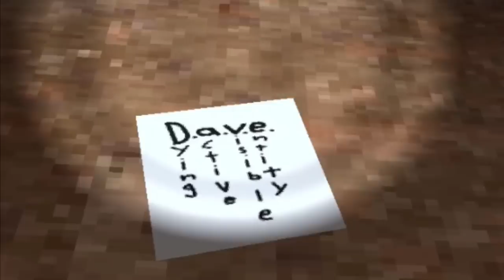GORILLA TAG BUT ITS 100x SCARIER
THANK YOU EVERYONE FOR 1K!!!

In this video I played Capuchin with my friends, it is very scary, it is kinda like Gorilla Tag, I recommend playing it!

ＵＮＤＥＲＷＯＲＬＤ (Dark Horror Scary Ambient No Copyright Background Music for YouTube Videos)

Smile · Slynk

Serious · The Tower of Light

SFX Used:

Among Us (Role Reveal)
Squidward Walking Sound Effect
Windows 95 TaDa
Mr. Krabs walking sound effect
Enderman's Teleport - Sound Effect
Stuff so Youtube will like me:
Jman
Jmancurly
Gorilla Tag
Monke
Virtual reality
Monkey
Gaming
Gorilla Tag Beta
VR
Update
Slides Update
Gorilla Tag Leak
Funny
Capuchin
Capuchin level 3
Capuchin remake
Capuchin vr
Capuchin gorilla tag
Capuchin vr level 3 leak
Capuchin moderators
App lab
Vr gaming
Oculus quest
Oculus quest 2
Meta quest
Meta quest 2
Monkey
Monke
Horror